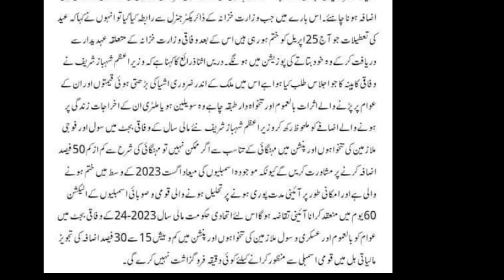Salaries increase 50% Govt employ budget 2023-24 | Good news for employees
budget2023-24
salary increase employees
Increase Pay and Pension 30 % l Today Breaking News for Government Employees l